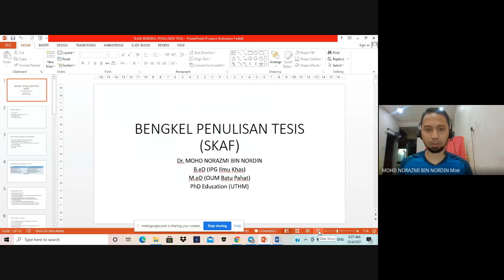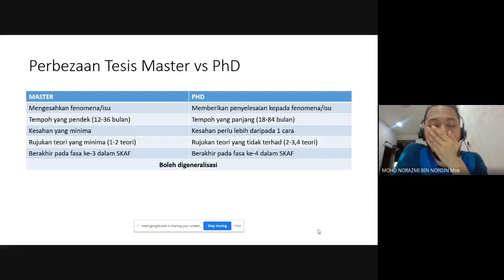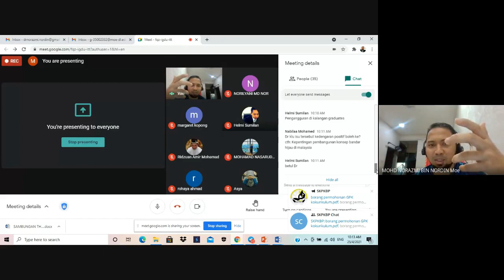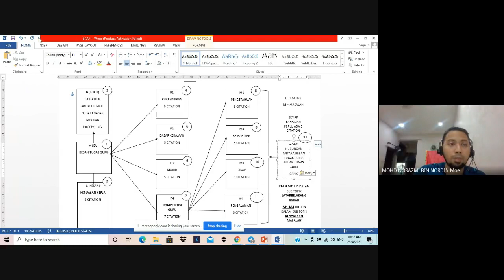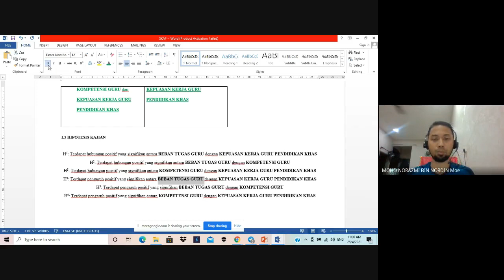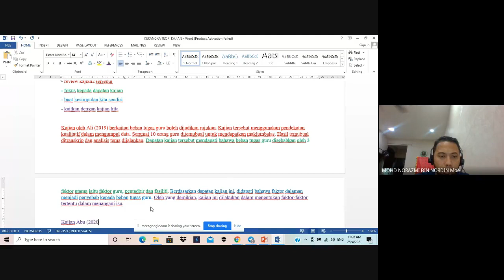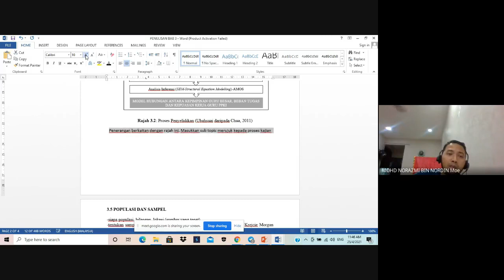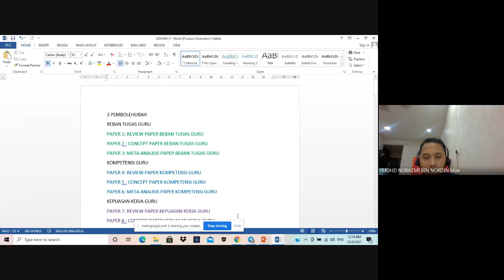Siap Tesis PhD 18 Bulan je? Ini Rahsia dan Kaedahnya SKAF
Penggunaan laedah SKAF dalam menulis tesis sedikit sebanyak mampu untuk memudahkan proses.